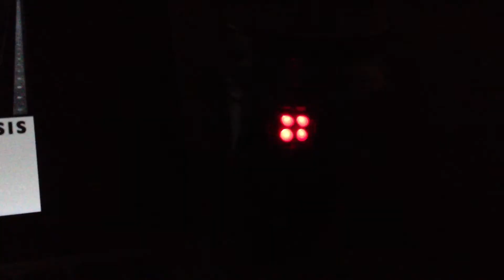Jam Jar Pt. II